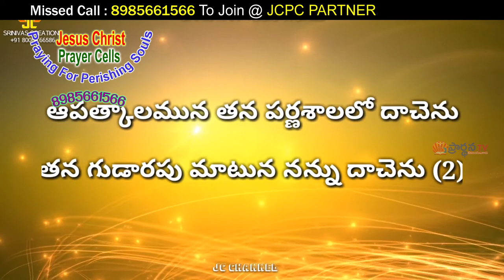16 4 2020 Lokesh Garu